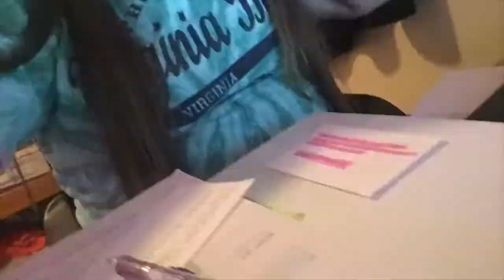Live Reaction To My Final Grade lol (Rip GPA)// Vlogmas Day 12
Let's just say I'm not a math person.

I'm done with school now so vlogs will get better!!